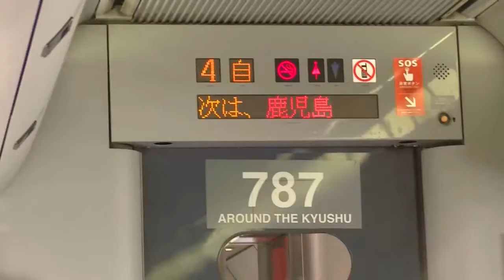JR日豊線で隼人から鹿児島へ桜島と輝く錦江湾20150214